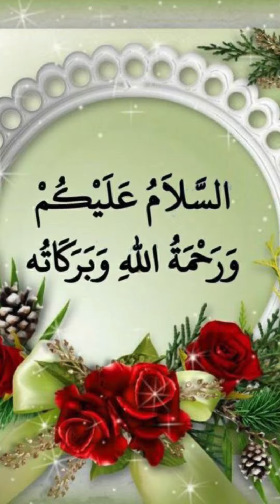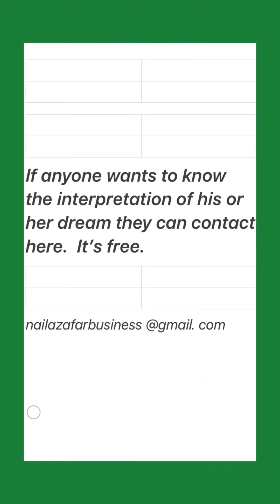Islamic interpretation of seeing masjid or mosque in a dream